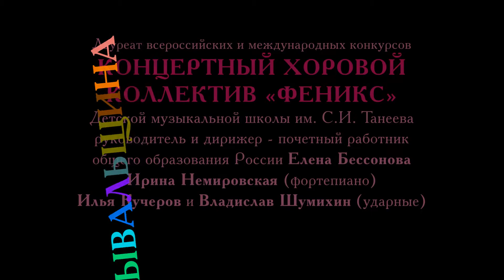Alexey Larin NEBYVAL’SCHINA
«Небывальщина» – концерт для детского хора, фортепиано и ударных, слова русские народные (1982)
Исполняют
КОНЦЕРТНЫЙ ХОРОВОЙ КОЛЛЕКТИВ «ФЕНИКС» Детской музыкальной школы им. С.И. Танеева
руководитель и дирижер – Елена Бессонова, Ирина Немировская (фортепиано), Илья Кучеров и Владислав Шумихин (ударные)